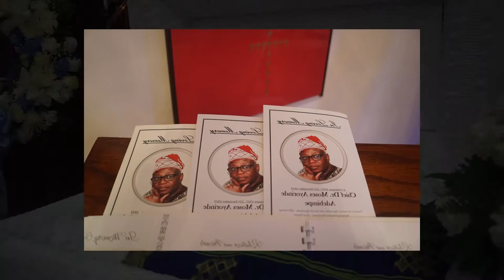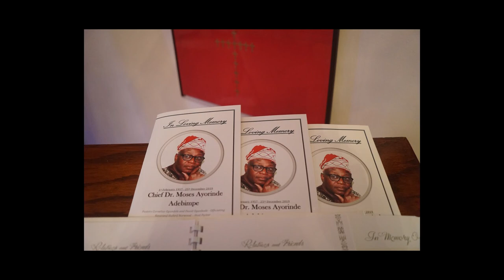Chief Dr. Moses Ayorinde Adebimpe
Home Going Service
Awake - Febuary 1St - Called Home Dec 25 2019